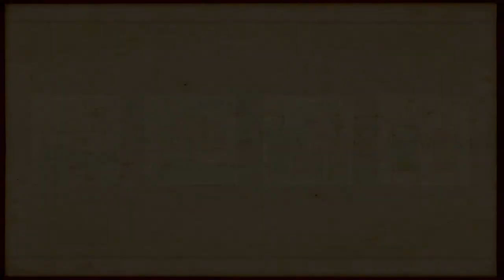Bandages and Fire - Submerged Ep 01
We arrive in a ruined city, many years after a global apocalypse has ravaged the world.